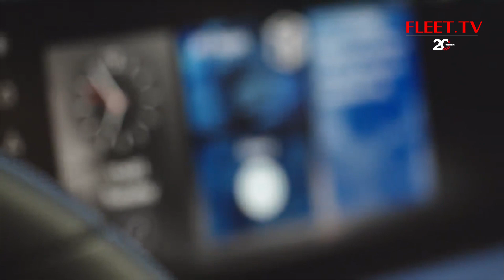177 Nissan Qasqhai X Trail FR